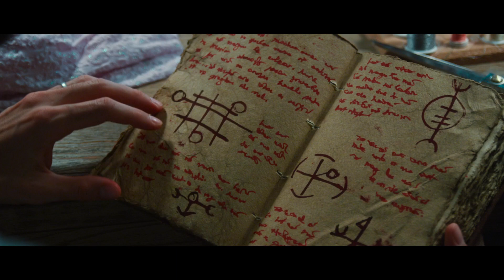HEIR OF THE WITCH (2023) Official Teaser Trailer (HD) SUPERNATURAL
Directed by: Victoria U. Bell
Release date: August 4, 2023 (US)(VOD)

An underprivileged seamstress, haunted by her past, seeks love and acceptance in high society but is faced with the curse from her evil roots.